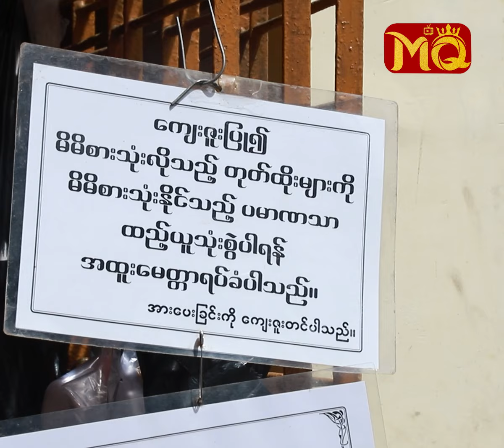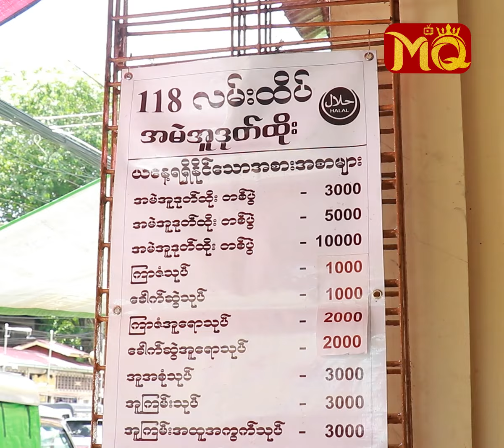(၁) ချောင်း (၁၅၀) နဲ့ ရှယ်ဆွဲနိုင်မယ့်"ဒေါ် ငွေစန္ဒာ " ရဲ့ " အမဲအူ တုတ်ထိုး "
" တစ်နေ့ကို ပိဿာအစိတ်လောက် ရောင်းရပါတယ်။ တစ်ချောင်းကို (၁၅၀) နဲ့ အန်တီက ရောင်းတာပါ။ စားသုံးသူတွေ အရသာရှိရှိ စားသုံးနိုင်စေဖို့ ကိုယ့်ရဲ့ လက်ရာကို မလျော့အောင် အမြဲတမ်း ပြင်ဆင် ချက်ပြုတ်ပေးပါတယ်။ အမြတ်မကျန်ရင်နေပါစေ နည်းနည်းပါးပါး ကိုယ့်အတွက် ကျန်ရင် လုံလောက်ပါပြီ "

. လို့ပြောပြလာတဲ့ ရန်ကုန်မြို့ , မင်္ဂလာတောင်ညွန့်မြို့နယ် , ဗိုလ်မင်းရောင် လမ်းမကြီးပေါ် , 118 လမ်းထိပ်က ဒေါ်ငွေစန္ဒာရဲ့ " အမဲအူ တုတ်ထိုး " ဆိုင်လေးဆီသို့ အလည်တစ်ခေါက်။

တစ်ချောင်း၁၅၀နဲ့ရှယ်ဆွဲနိုင်မယ့်ဒေါ် ငွေစန္ဒာရဲ့အမဲအူတုတ်ထိုး